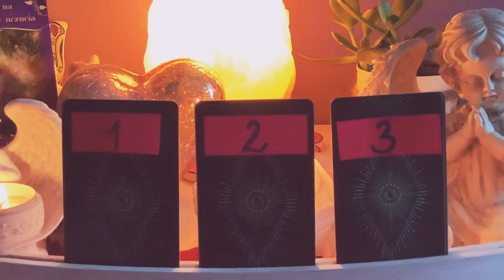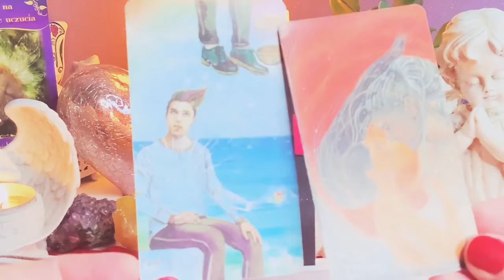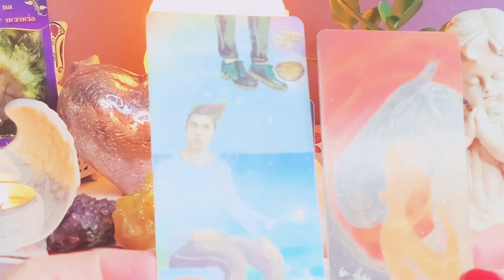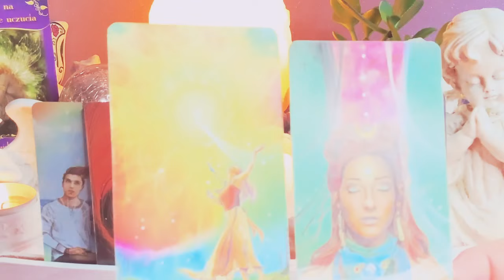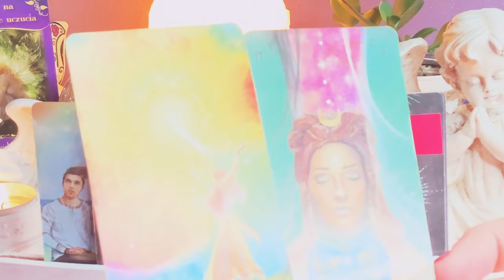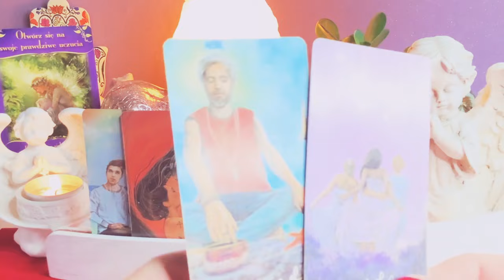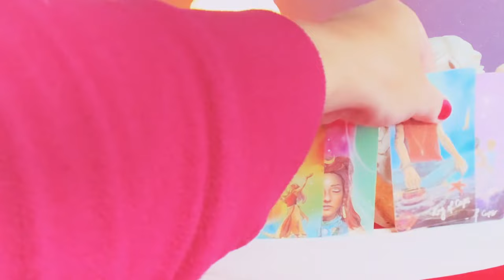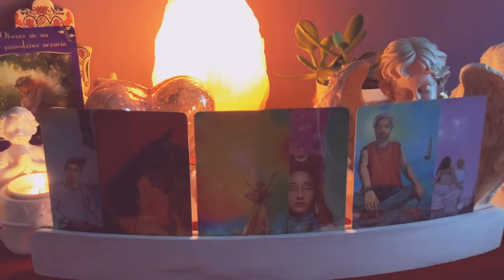Orakel dla SINGLI❤️KOGO POZNASZ?❤️wybierz karte❤️Karty LENORMANDA+Karty TAROTA❤️wrozby